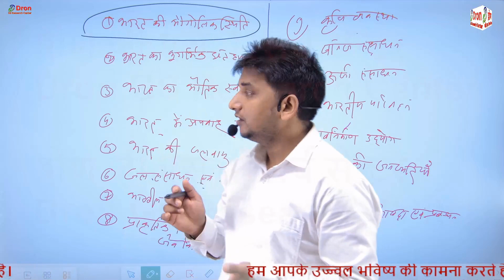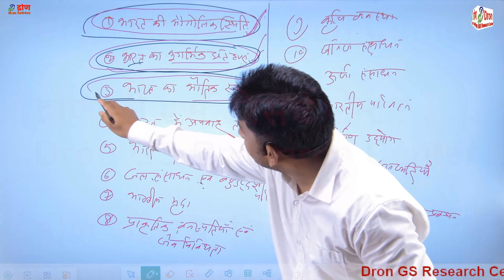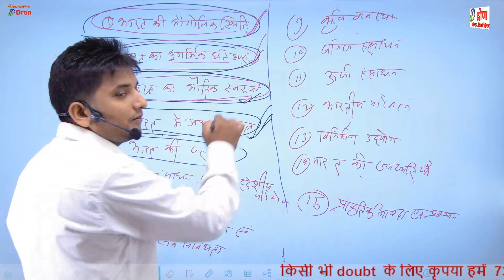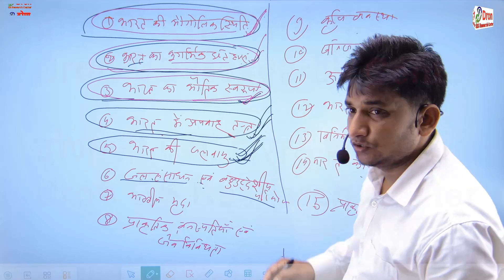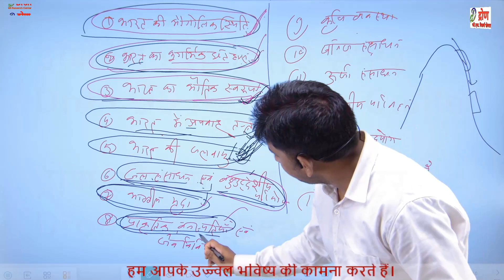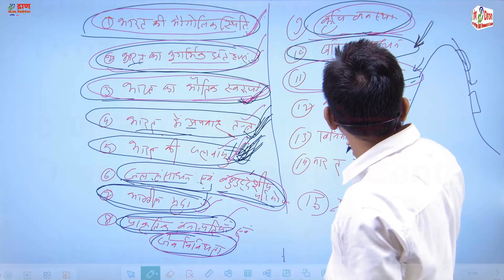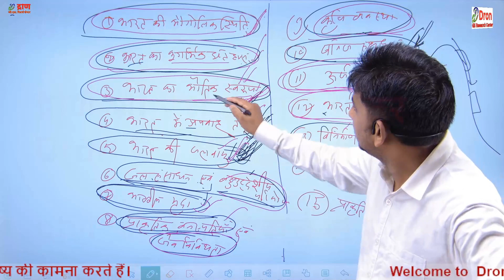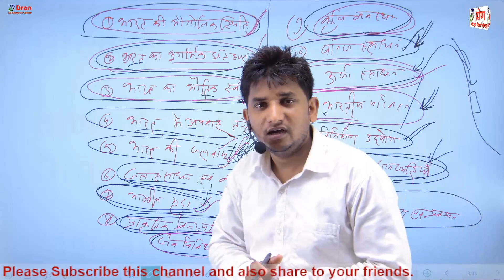भारत का भूगोल । पढ़ने का सही क्रम क्या है । Indian Geography Syllabus । Content